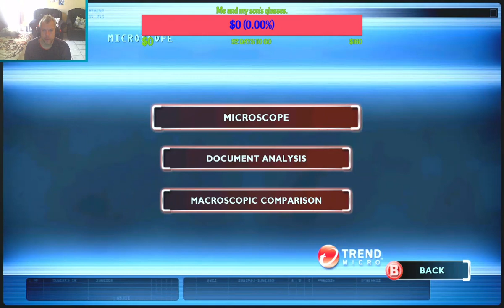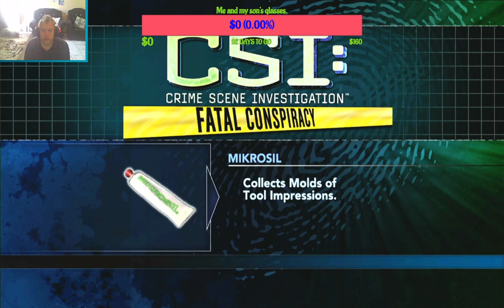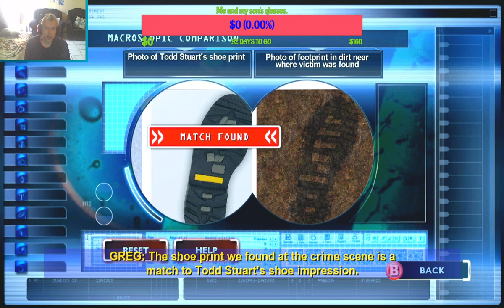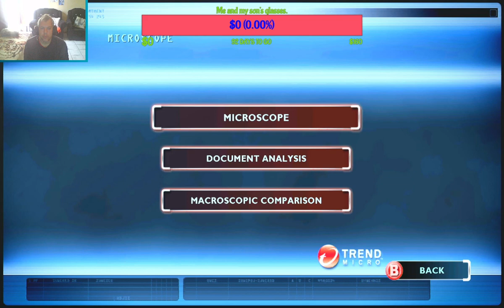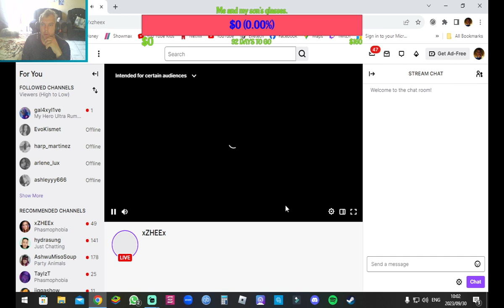CSI: Fatal Conspiracy. Case 2: Planting Evidence.